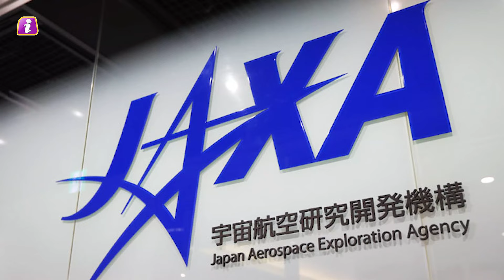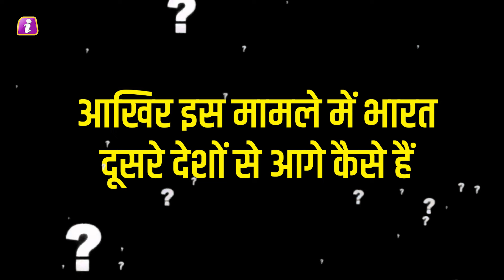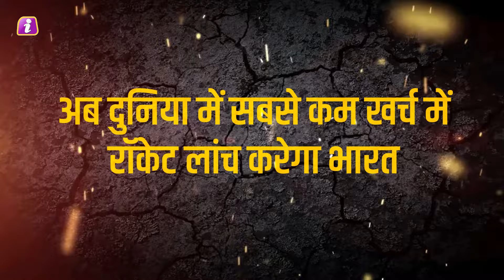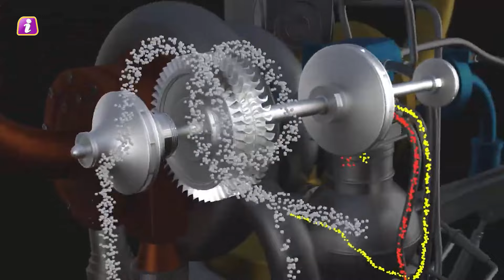भारत की कामयाबी के लिए जीजान से जुटा इसरो , दुनिया में सबसे कम खर्च में रॉकेट लांच करेगा भारत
भारत की कामयाबी के लिए जीजान से जुटा इसरो , दुनिया में सबसे कम खर्च में रॉकेट लांच करेगा भारत | 3D-Printed' Rocket Engine